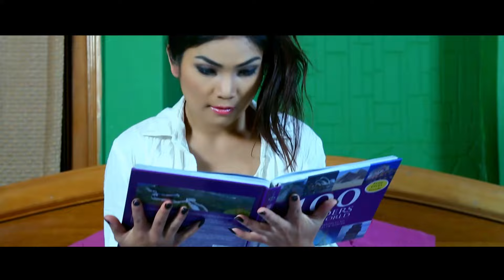Valentine Day - Official Numei Hinkho Minu Hinkho Movie Song Release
Deinou Film Production
Lungee qypzz Presents
Thadou- KUki Feature Film
Numei Hinkho Minu Hinkho
Song : Valentine Day
Cast : manggouthang Misao vahneiching hangmi Thangboi Zou Lamneineng (nanao) & Kipgen
Lyrics : Vahneiching Hangmi
Singer : Mimin Haokip Daisy Guite
Make up : Leirang Tombi & Naoton Nambol
Choreographer : Danesh
Cinemaographer : Joy Khuman & Alam Thali (Khan)
Editor : Sur Mangang
Producer : Ancy Lhouvum
Directed by Vahneiching Hangmi